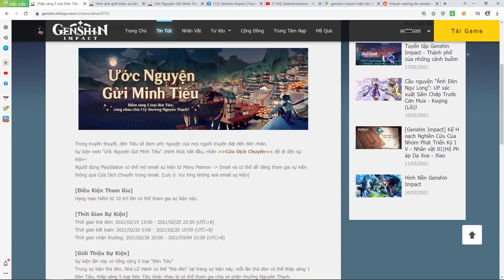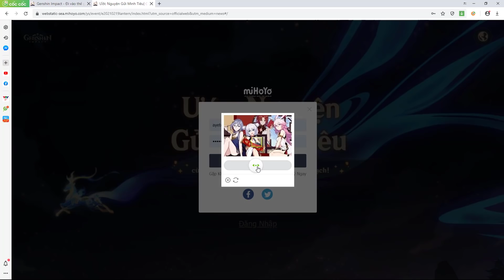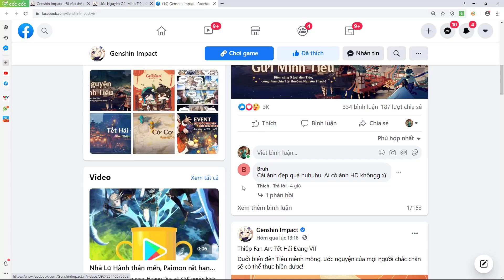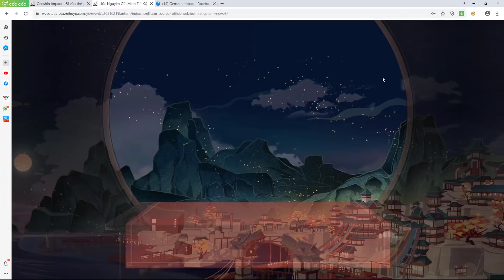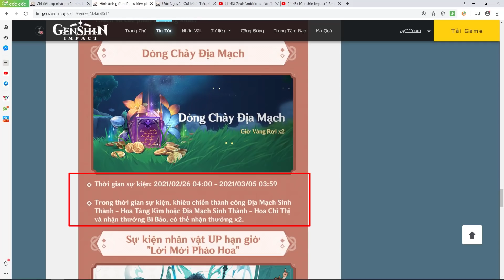1 Tỷ Nguyên Thạch Chia Nhau Trong Event Ước Nguyện Gửi Minh Tiêu, Chúng Ta Có Nhiêu|Genshin Impact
1 Tỷ Nguyên Thạch Chia Nhau Trong Event Ước Nguyện Gửi Minh Tiêu, Chúng Ta Có Nhiêu|Genshin Impact
New Build Hu Tao Siêu Tốc ATK SPD & Những Gợi Ý Hu Tao Sẽ Ra Mắt Nửa Cuối Patch 1.3 | Genshin Impact
Thời Chị Đại Beidou Đến & Chi Tiết Sự Kiện Phiên Bản 1.3 "Muôn Trùng Minh Tiêu" | Genshin Impact
Hôm nay mình sẽ giới thiệu với mọi người về Xiao - Hộ Pháp Dạ Xoa
Mặc dù ngoại hình là một chàng trai trẻ, nhưng đã hơn hai nghìn tuổi. "Tam Nhãn Ngũ Hiển Tiên Nhân - Xiao, đến bảo vệ theo lời triệu tập."

Lạnh Lùng | Genshin Impact
x10 free wish + gems, quà 1 đống
elite boss mới: pokemon 3 hệ điện, lửa, nước có vẻ mở 1 tí map vì chỗ đánh boss có vẻ lạ
Nv về xiao, keqing
Tính năng profile mới giúp b khoe độ whale dễ hơn bh hết.
1 char 4* free xiangli xingqi ning beidou xiyan chongyun
x2 khi farm hoa mora/sách

Sự kiện lần này vôi trắng và rồng đen giai đoạn 4 có thử thách quá khó nhằn
và chúng ta cùng nhau trải nghiệm, cũng như tìm ra những mẹo để vượt thử thách này. Genshin Impact
1- Atk cơ bản thấp , có ảnh hưởng
2- Hết thời gian nguyên tố bạn làm gì
3- 70 % Hp Của bạn là bao nhiêu
4- Chúng ta sẽ làm gì khi hết kĩ năng nguyên tố
5- đội hình phù hợp với hu tao
6- Thánh Di Vật nào phù hợp hơn
7- Wombo combo là gì